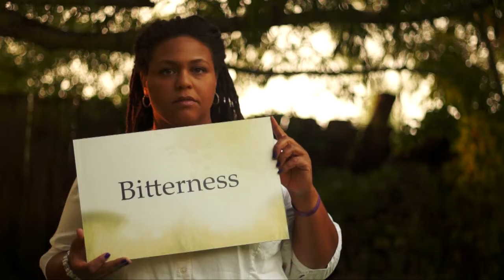Abortion Wounds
Visit tammybrown.org to learn more about Healed and Set Free ...from lingering hurts Bible study by Tammy Brown